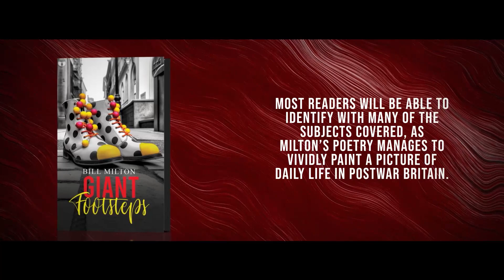Giant Footsteps | Poetry | Bill Milton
Bill Milton’s poetry is a tour de force and is never far away from the experience of every day life and treads a fine line between the sublime and humorous. Most readers will be able to identify with many of the subjects covered, as Milton’s poetry manages to vividly paint a picture of daily life in post war Britain.

Many of the poems have hidden depths intended to invoke a smile with some clever wordplay. This is Milton’s second collection in his trilogy of light-hearted poetry.

To know more about the book and to get your copy, please